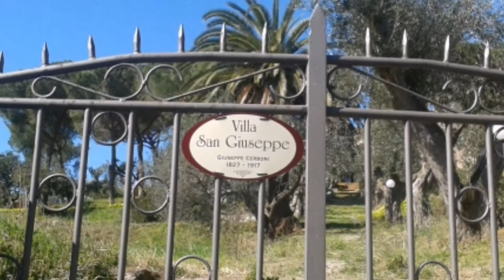"Villa san Giuseppe" - Vacanze in Villa d'Epoca - Porto Azzurro - Isola d'Elba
Breve video della villa con immagini dell'esterno, degli interni e della piccola Chiesa consacrata che e' ubicata al suo interno. info